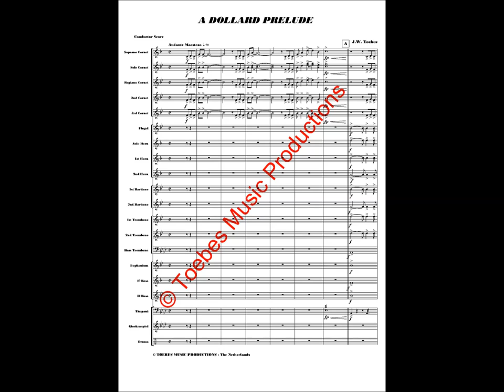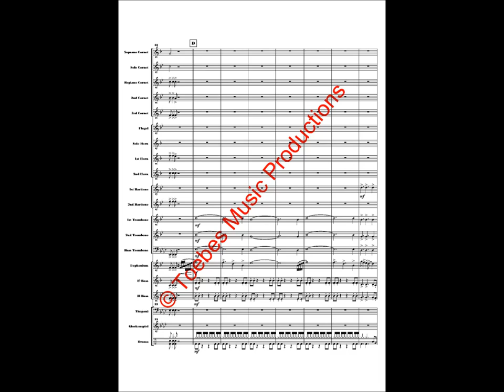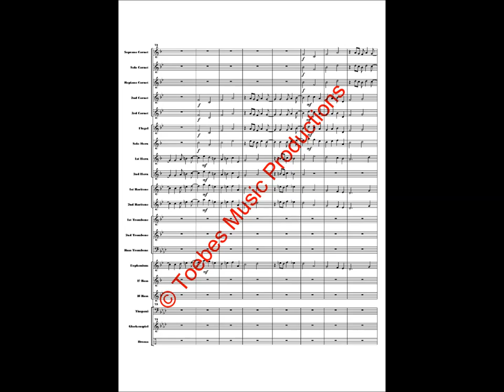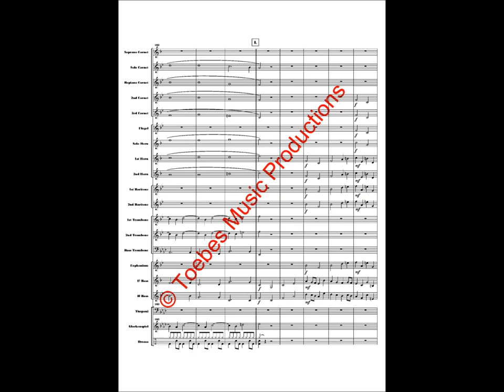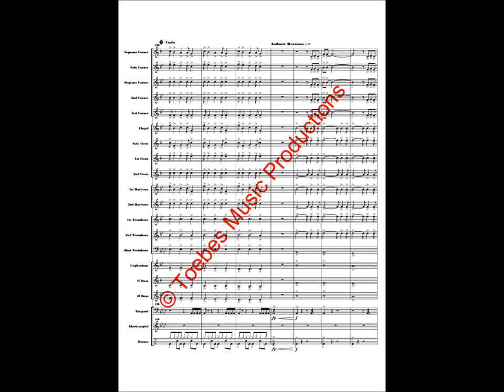A Dollard Prelude - J.W. Toebes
Starting with a fanfare, which has the First 4 notes of the anthem of Groningen (a province of Holland and called: ‘Grönns Laid’), you will be fooled. After this stately opening, this piece goes to a quick en swinging tempo and uses the same anthem. Influences from the barock-era are included in this piece of music. A Dollard Prelude was the tune of the radio programme ‘FANFARIA’, made by RTV Noord Broadcast Company.

Available for Brassband and Duthctype Fanfareband.